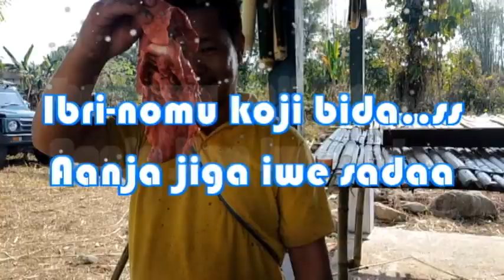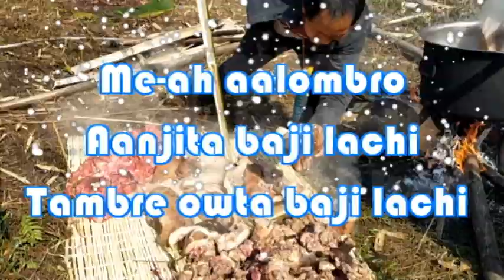TAMBRE idu Mishmi lyrics video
Otoge Miuli